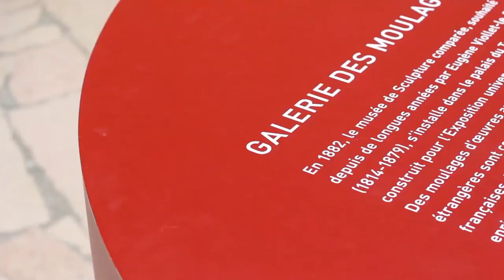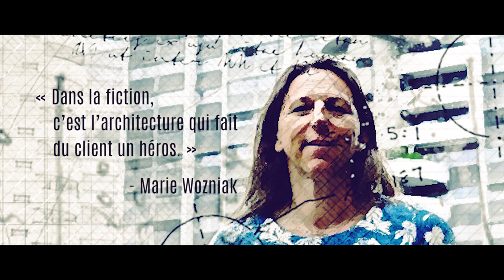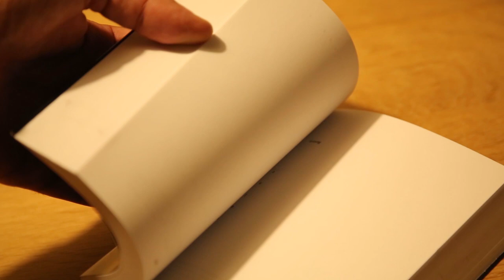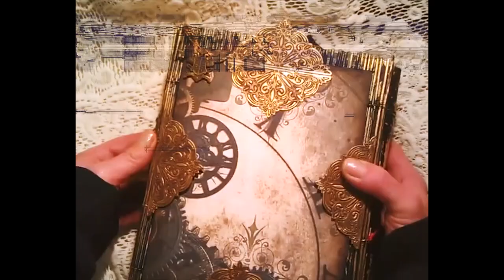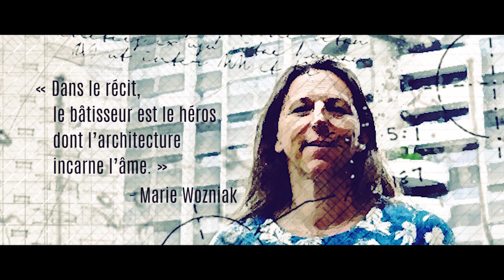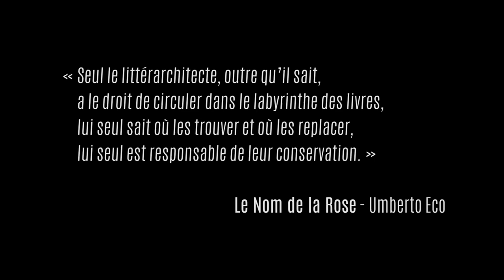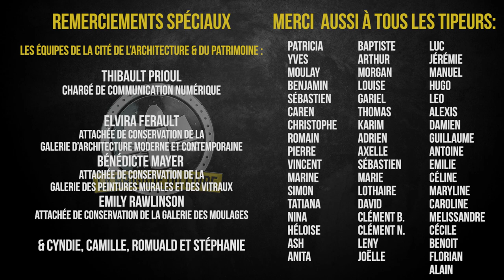Je me suis perdu dans un musée !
Pour soutenir la Brigade, partage cette vidéo !

Livres mentionnés pour leur lien avec l'architecture :
Le Nom de la Rose, Umberto Eco ;
Les Métamorphoses, Ovide ;
La Maison des feuilles, Mark Z. Danielewski ;
Les Piliers de la Terre, Ken Follett ;
Notre-Dame de Paris, Victor Hugo ;
Rouille, Floriane Soulas ;
La Tour sombre, Stephen King ;
À la Recherche du temps perdu, Marcel Proust.

Twitter & Instagram: @mchlroch